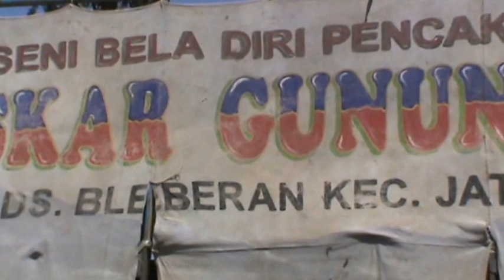Banteng Bantengan Musik Mojokerto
Banteng Bantengan Musik  Mojokerto ini di mainkan oleh kesenian laskar gunung jati ketika kesenian ini dimulai oleh pencak silat laskar dimulai dengan lagu dari kesenian tersebut musik melantunkan lagu kebanggaan  kesenian dari laskar gunung jati